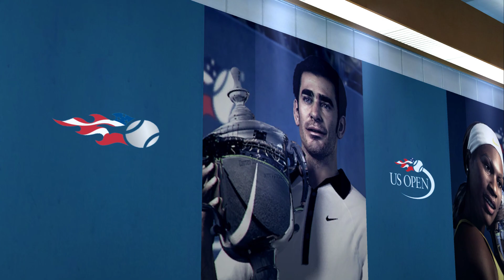Top Spin 4 Davydenko vs Djokovic (Without any in game helpers)